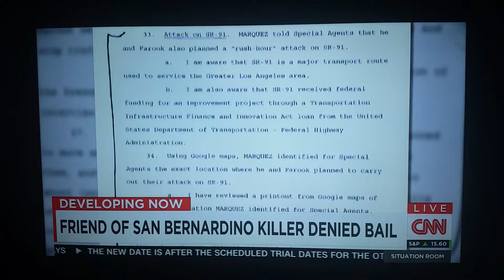Scary Details Of San Bernardino Shooters 12/21/15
Just recorded this off CNN. everybody should know of the plans these killers had. Scary stuff.